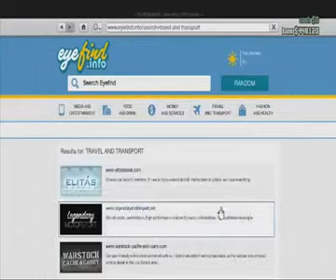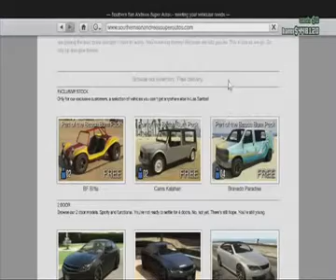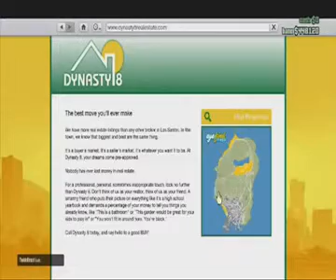Video Games 17869